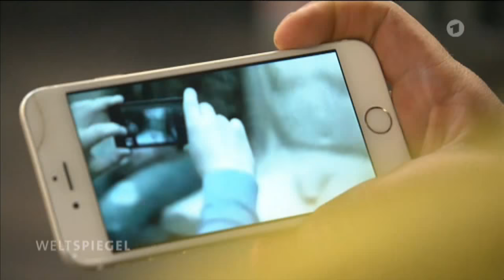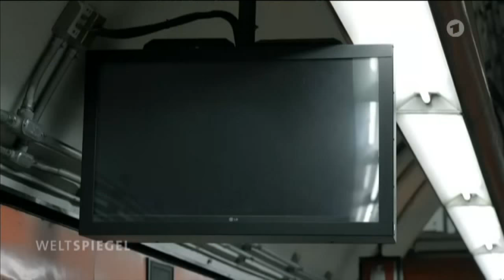Penis-Sitz gegen sexuelle Belästigung in Mexiko | Weltspiegel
Der Anblick ist skurril: In der U-Bahn in Mexiko-Stadt steht ein Stuhl mit einem Penis auf der Sitzfläche. Doch was lustig klingt, hat einen ernsten Hintergrund. Denn die Aktion soll auf die sexuelle Belästigung aufmerksam machen, die viele Frauen in Mexikos Nahverkehr tagtäglich erleben: von Glotzen bis Grapschen. Der Sitz ist ausdrücklich reserviert für Männer, damit die sich auch mal in die unangenehme Situation der Frauen hineinversetzen. Eine Provokation, die viele mexikanische Frauen gutheißen.